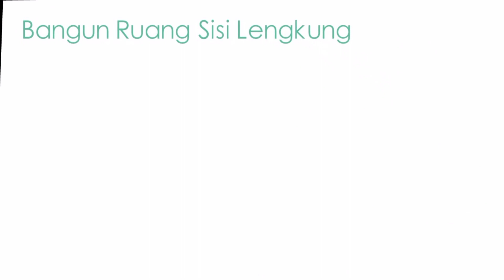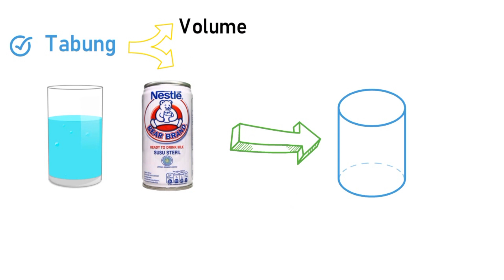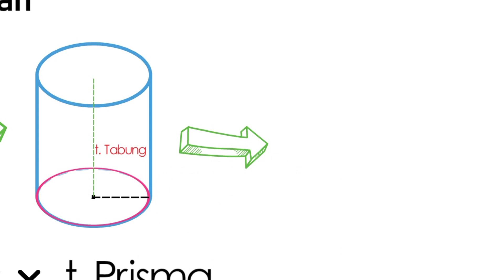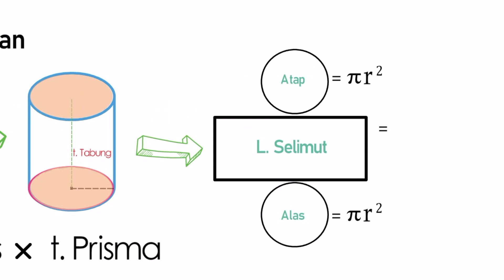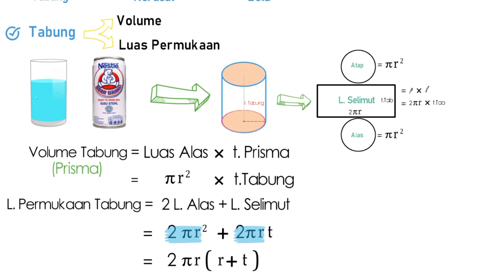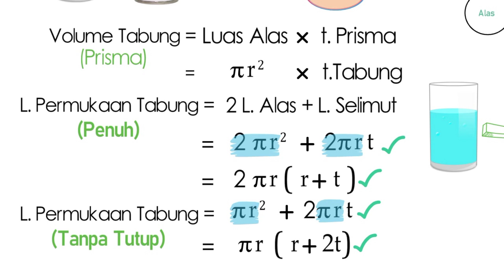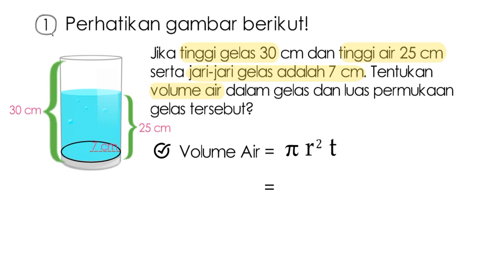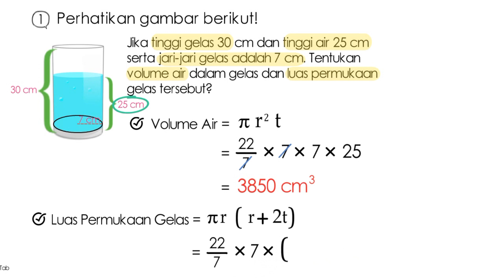Bangun Ruang Sisi Lengkung | Luas Permukaan dan Volume Tabung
Pada video ini dijelaskan materi bangun ruang sisi lengkung kelas 9 SMP semester 2. Materi ini berisi tentang bangun ruang sisi lengkung tabung dari mulai Luas permukaan Tabung, Volume tabung, dan contoh soal tentang bangun ruang sisi lengkung tabung.

Bangun ruang sisi lengkung adalah materi Matematika kelas 9 Kurikulum 2013 semester 2   serta sangat berguna karena menjadi dasar dalam materi lanjutan yang dipelajari di SMA.

00:00   Intro
00:35   Pengantar Materi
01:01   Bangun Ruang Sisi Lengkung Kelas 9
01:29   Bangun Ruang Sisi Lengkung Tabung
02:08   Luas Permukaan dan Volume Tabung
02:19   Cara Mencari Volume Tabung
03:23   Cara Mencari Luas Permukaan Tabung
06:00   Luas Permukaan Tabung Tanpa Tutup
07:32   Contoh Soal Luas Permukaan dan Volume Tabung

Link untuk download RPP :
Segera diupload

Link untuk download LKPD :
Segera diupload

Link untuk download Bahan Ajar :
Segera diupload

Sukses selalu dan tetap semangat..